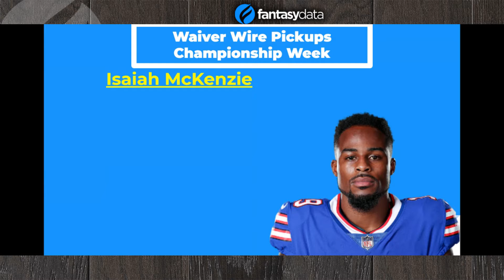Fantasy Football Week 17 Waiver Must Add: Isaiah McKenzie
Isaiah McKenzie should be the highest priority add WR off waivers for Week 17 vs. Atlanta.